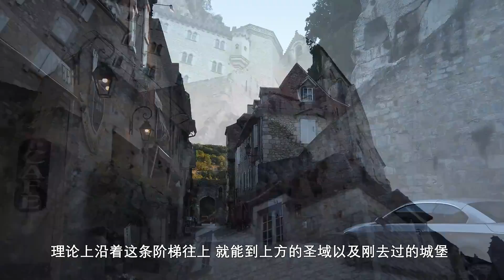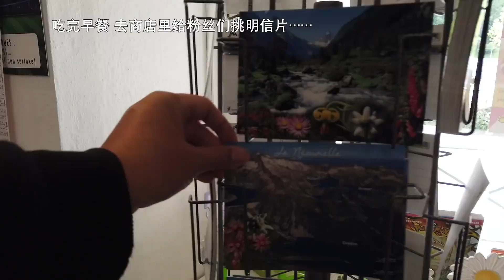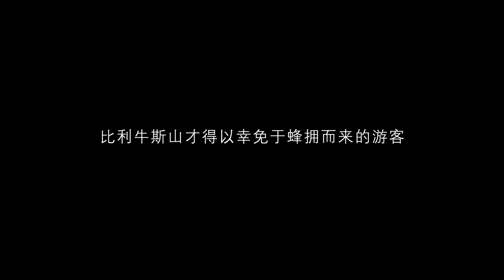环欧Vlog #02：欧洲的圣山不是阿尔卑斯 而是这比利牛斯山脉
穿过如同《魔戒》白城的中世纪峭壁古堡一路南下。UP终于来到了梦寐以求的比利牛斯山——这才是欧洲信徒心目中最神圣的山脉，胜过名气更大的阿尔卑斯山。

在这里和各路喵星人邂逅，甚至见到二哈附体的驴马，以及奔放的法国骑士……

本集BGM一览：
ほりおみわ - 終末のイゼッタ
Globus - The Promise
Jo Blankenburg - Memento
崎元仁 - 屋根裏部屋書庫【シナリオセレクト】/ - ODIN SPHERE's Theme - Instrumental ver. -